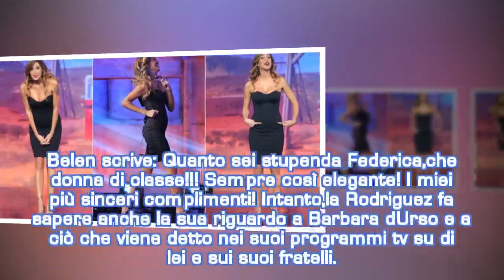Federica Panicucci, Belen sorprende la conduttrice: parole speciali| STARS NEWS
Belen Rodriguez ringrazia a modo suo Federica Panicucci. Parole molto speciali quella della showgirl argentina per la conduttrice di Mattino 5!